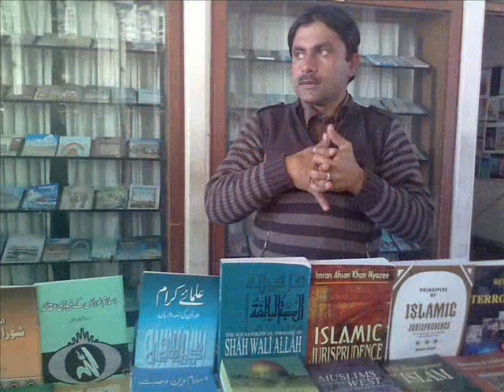TOUR OF lAHORE AND iSLAMABAD